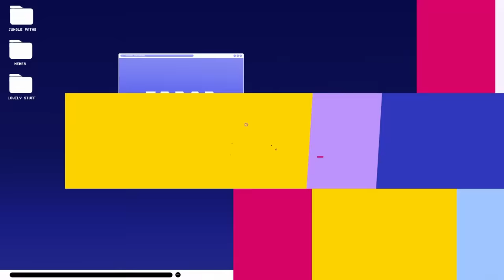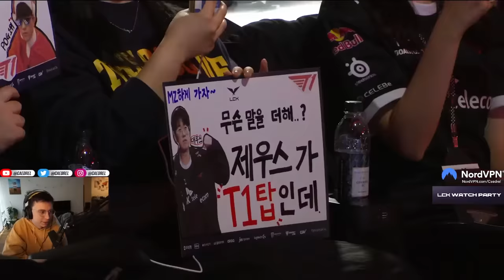GUMAYUSI CHOGATH BOTLANE - T1 VS DRX - GAME 2 - CAEDREL